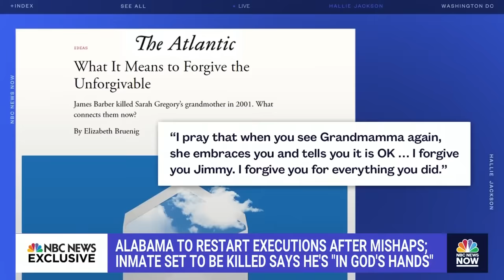Hear from an inmate days before his scheduled execution in Alabama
A prison in Alabama is set to restart executions after a series of issues carrying out other lethal injections. NBC News’ Dasha Burns spoke with death row inmate James Barber ahead of his execution.